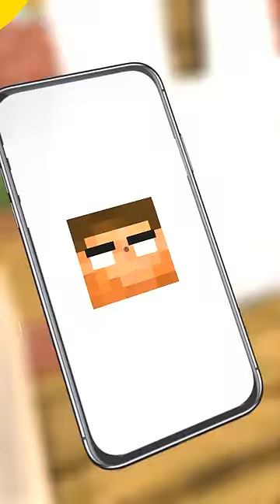Evil scientist who possesses hypnosis| Minecraft Animation